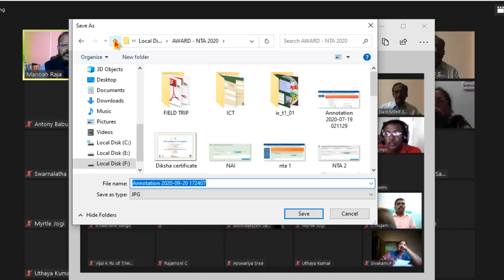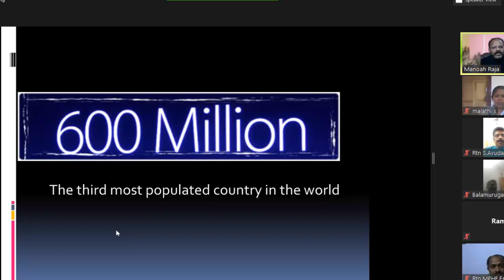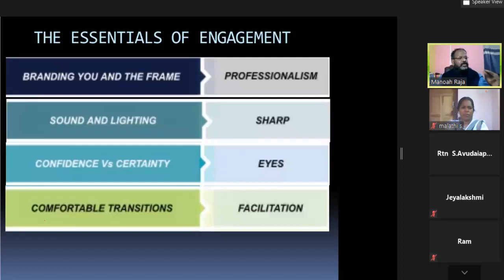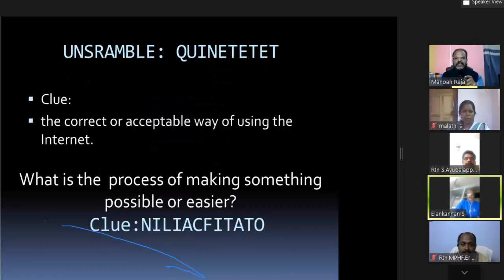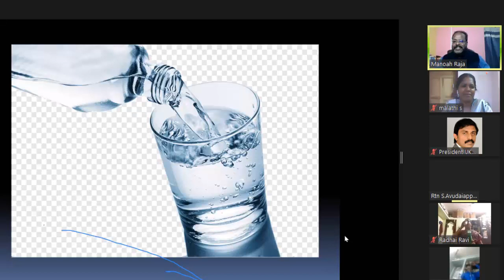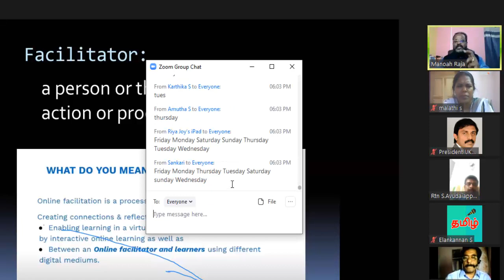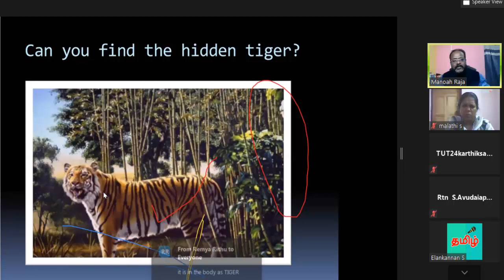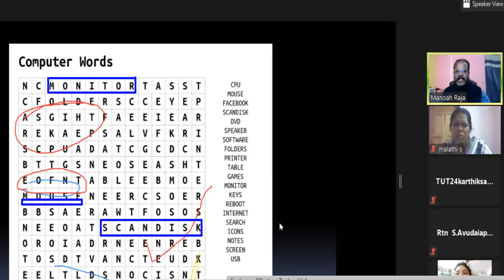online class "ETIQUETTEN AND FACILITATION" BY Rtn. Dr. S. MANOVA RAJA/ Online class Tips and Tricks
Online class "ETIQUETTEN AND  FACILITATION" BY  Rtn. Dr. S. MANOVA RAJA. nline class Tips and Tricks